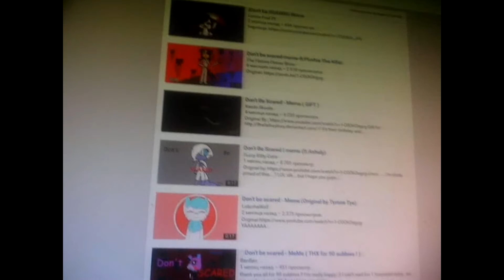♨♨Don't be scared meme♨♨